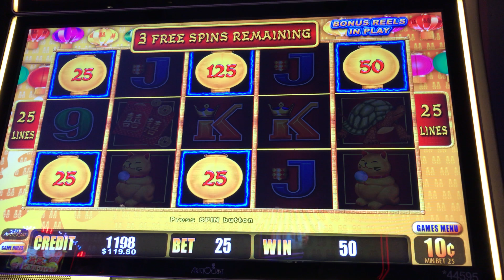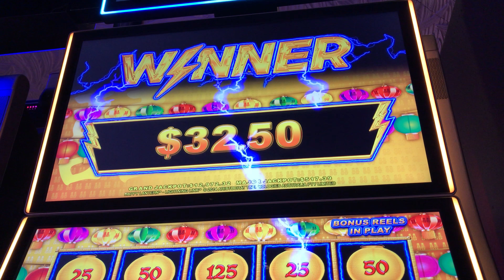Aristocrat Lightning Link Happy Lantern Slot: Free Games Feature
$2.50/spin, Mirage @LasVegas